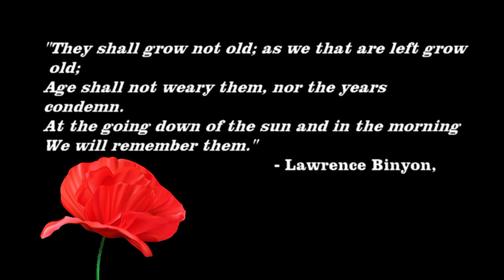2021 Remembrance Day at ENSS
A brief overview of World War I, World War II and the Korean War, with some of our students sharing the stories of their relatives who fought in these conflicts.